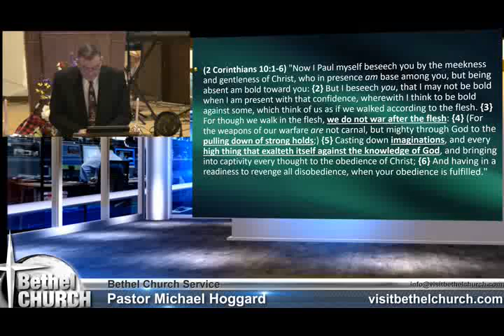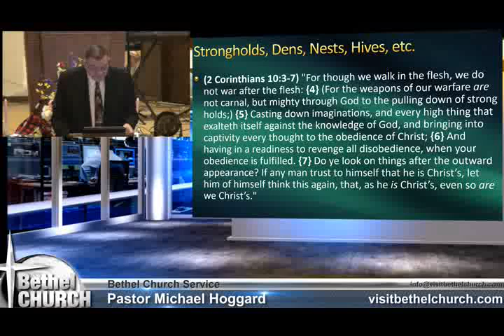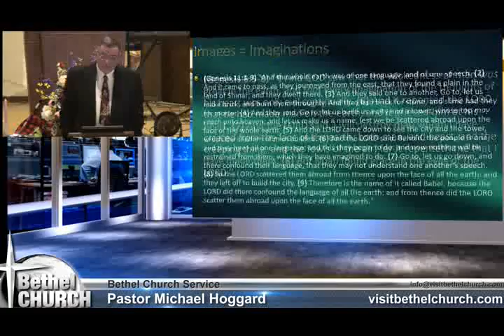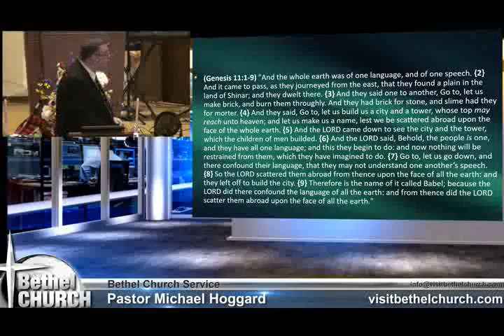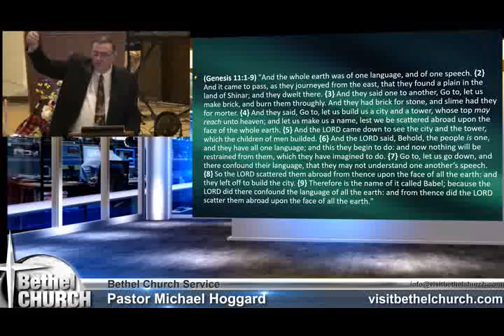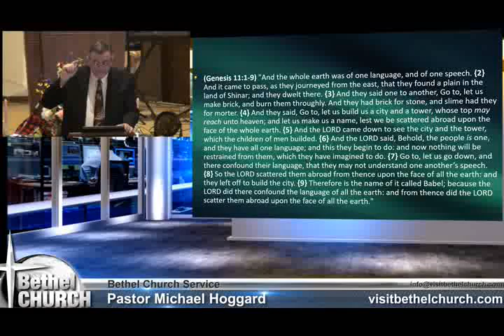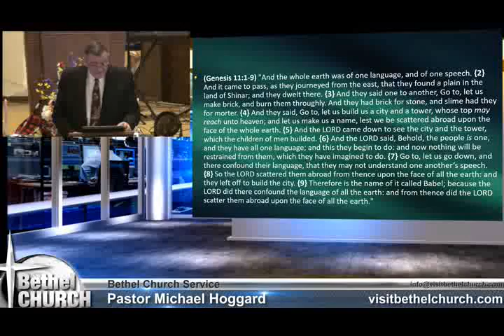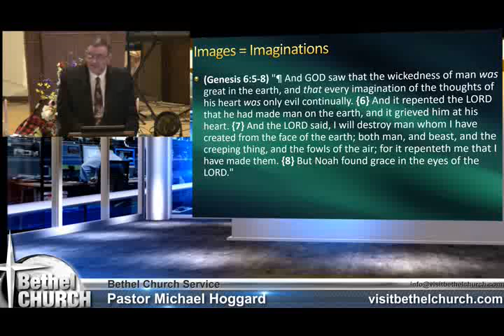Wicked - Mike Hoggard - 2017.05.31.